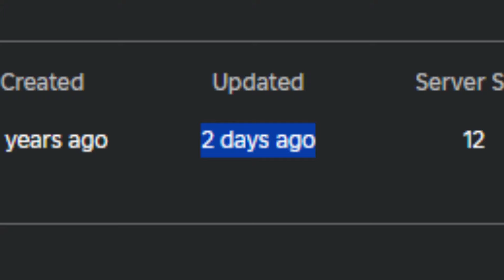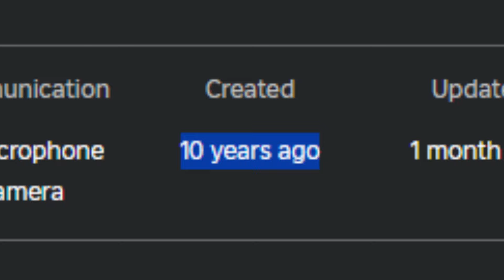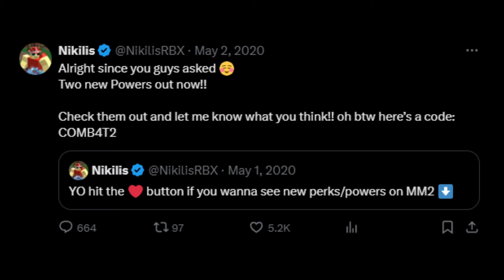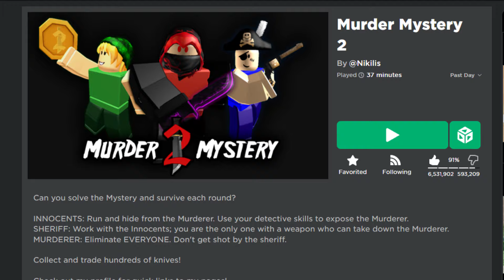MM2 Update Anniversary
Murder Mystery 2 Season 1 has released 5 years ago...

Current Members: Avery Obsidian-Xylia, Sploose, Roblox Rylan, glorious, handonfire, epic, mfdubs, Carlos, Mal, Astromax vr⚡️, DaSlayerRBLX, X, Turkiplaysc:, Tucker Hamilton, HyperL, LeakedPin

Music used in the Video:
11PM - Animal Crossing New Leaf

If you're reading this, you are clearly interested in the video you're watching. I promise it'll be worth it :)